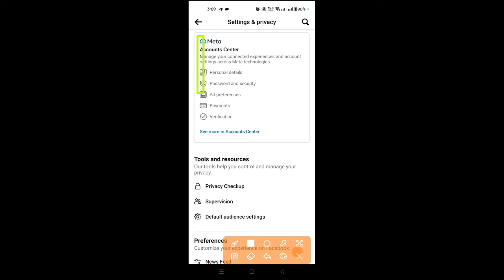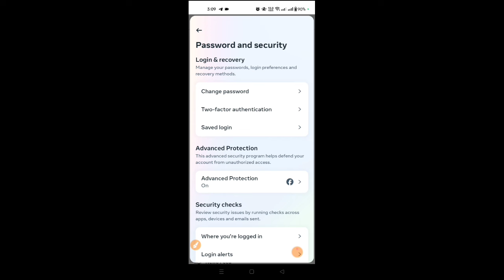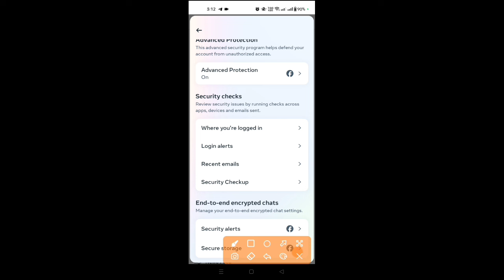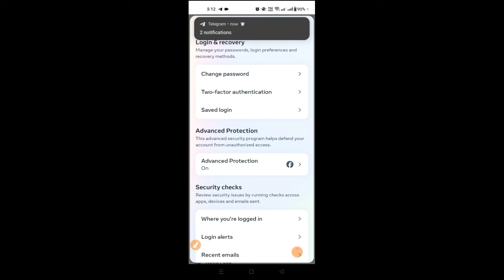Advanced Protection on Facebook Profile | What Is Facebook Advanced Protection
Advanced Protection on Facebook Profile | What Is Facebook Advanced Protection @TechnicalZiko

Advanced Protection on Facebook Profile,
What Is Facebook Advanced Protection,
Advanced Protection setting on facebook profile,
turn on facebook protect to unlock your account,
turn on facebook protect,
how to disable two factor authentication on facebook,
how to turn on facebook protect,
advanced data protection,
turn off two factor authentication on facebook,
how to turn off two factor authentication on facebook,
facebook protect,
facebook advanced protection,
facebook profile access and control,
adjust your facebook privacy settings,
privacy features on facebook,
fb profile privacy settings,
facebook profile privacy settings,
best privacy settings for facebook,
facebook profile photo security settings,
facebook privacy and security settings,
facebook privacy checkup settings,
profile picture protection on facebook,
facebook profile services,
facebook full security settings,
facebook profile security settings,
facebook high security settings,
how i can hide my profile on facebook,
how to activate privacy on facebook,
help protect your privacy by locking your profile,
why i cannot lock facebook profile,
how i can lock my profile on facebook,
best security settings for facebook,
profile pic security facebook,
how to add protection to facebook profile picture,
facebook profile photo protection,
profile access and control facebook,
how to turn off profile view on facebook,
where is privacy settings on facebook,
your facebook account security is at risk,
how to lock facebook profile no one can see,
facebook full privacy settings,
setting facebook privacy controls,
facebook profile important settings,
facebook profile view settings,
facebook profile not recommended,
facebook all privacy settings,
facebook privacy settings laptop,